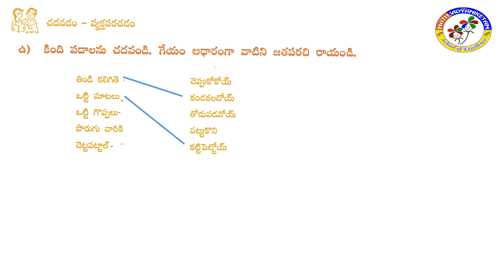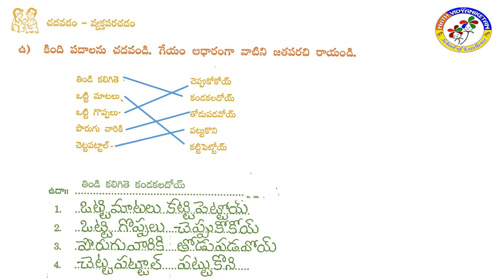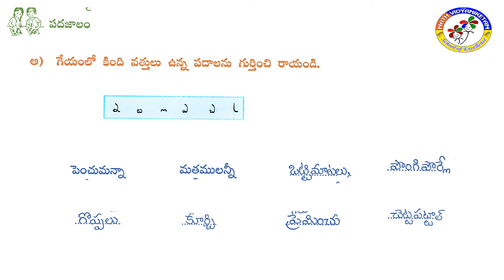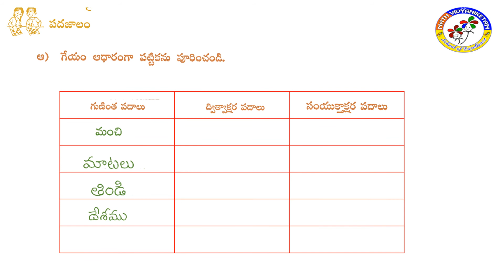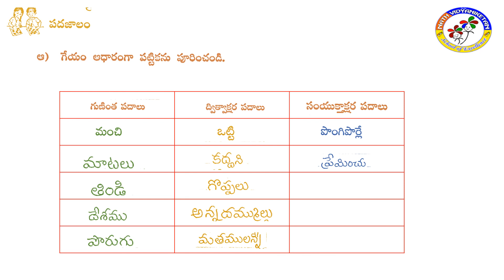IV CLASS TELUGU Le 3 DAY 7